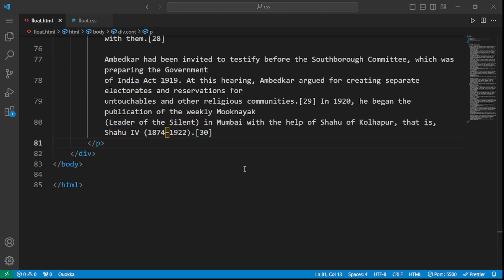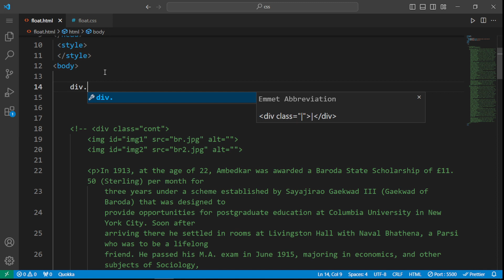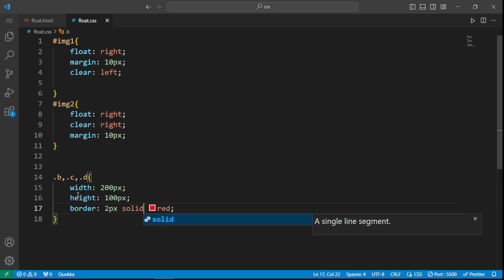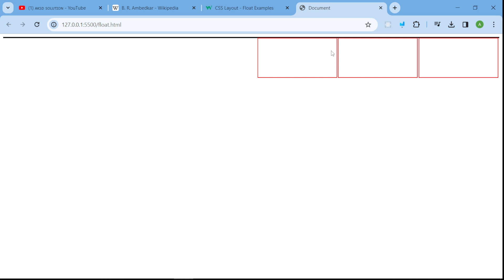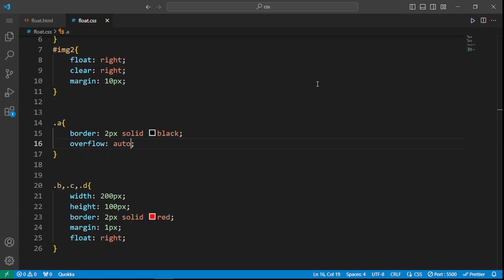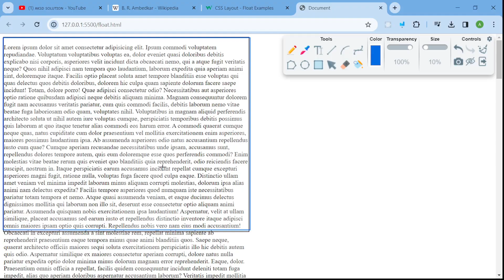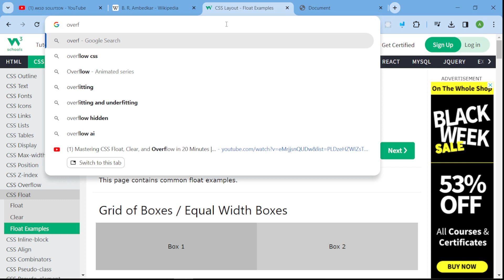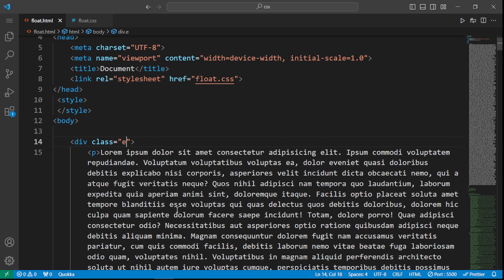overflow property in Css | Learn CSS in Hindi #15 | By AKSD SOLUTION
GooglePay/PhonePe/BHIM App UPI ID  : kumar.ankit778866-2@okaxis

Hi, this Ankit Kumar.
AKSD Solution is the best platform to learn all programming languages ​​and computer fundamentals.